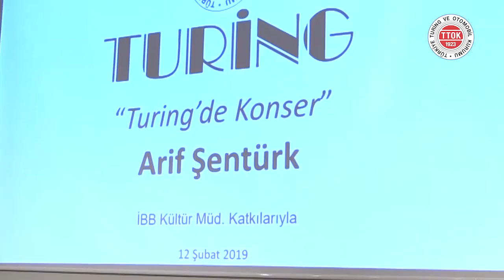Arif Şentürk | Turing'de Konser (2019)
Turing'de Konser | Arif Şentürk | 12 Şubat 2019

Sazlar: Sami Bilgin (bağlama), Hasan Şen (akordeon), Abdurrahman Darılmaz (akordeon), Ali Nano  (klarnet), Alaettin Yoluak (ritim)

Program:
0:00 - "Güldaniye’m"
2:48 - "Mendilimin Yeşili"
5:54 - "Ormancı"
8:56 - "Gesi Bağları"
11:19 - "Fincanın Etrafı Yeşil"
14:06 - "Drama Köprüsü’nü Gece mi Geçtin"
17:52 - "Osman Ağa"
21:15 - "Rodop Dağları Pakize'm Çiçek Döşeli"
25:10 - "Kırmızı Gülün Alı Var"
28:36 - "Aliş'imin Kaşları Kare"
31:02 - "Mayadağ’dan Kalkan Kazlar"
34:33 - "Kırcaali’yle Arda Arası"
38:01 - "Ramize’m"
41:18 - "Daracık Sokakları Duman Bürüdü"
42:01 - "Cemile’min Gezdiği Dağlar Meşeli"

- Eserlerin güftesi ve diğer bilgileri yorumlar kısmında yer almaktadır. -

15 Şubat 2022 tarihinde vefat eden Arif Şentürk'ü saygıyla anıyor, kendisine Allah'tan rahmet diliyoruz...